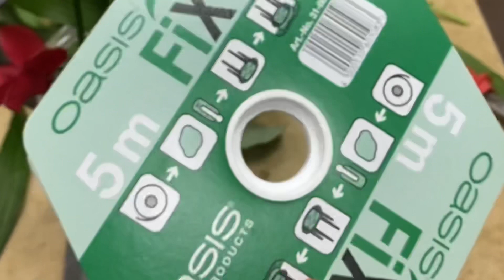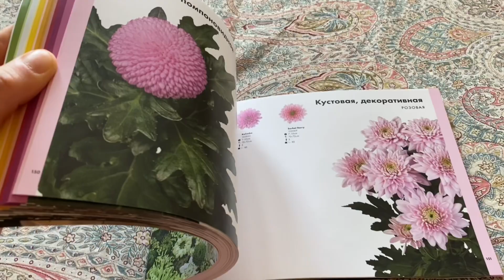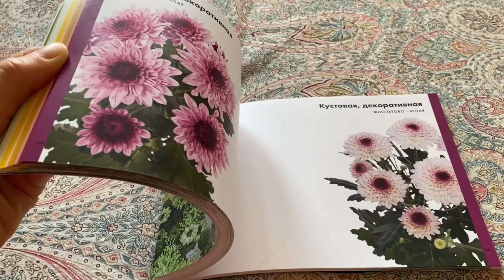🎋Curso, en casa 🥰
¿Cómo te parece este vídeo?

Author: Carl Storm

Author: Wet Dreams